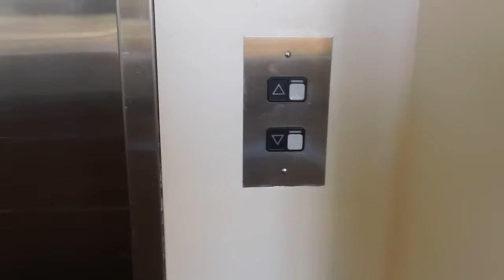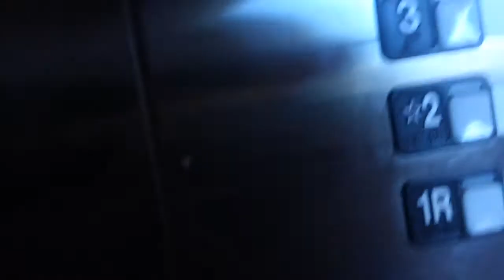Schindler MT 300A Elevator At Fletcher Opera Theatre, Raleigh NC